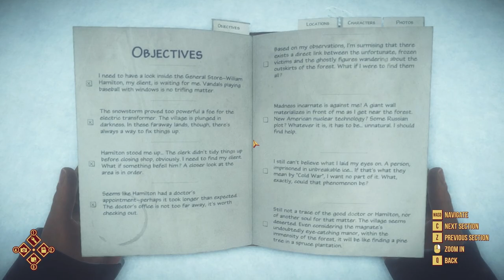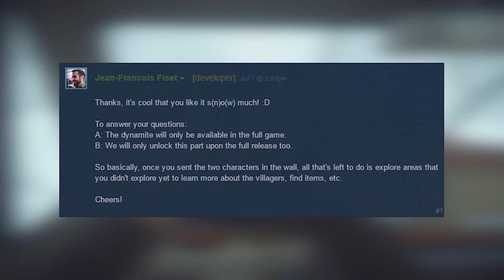Kona #7 - Finishing Up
We have come to the end of the treasure hunt as well as the early access features of this game. I had a blast playing it and look forward to the full game being unlocked!